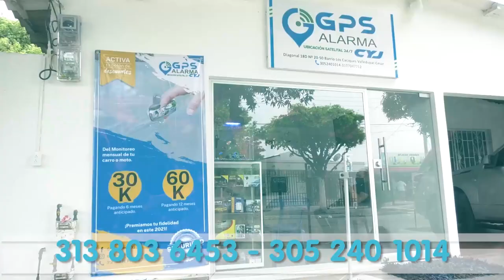EN ZAPATOSA ¡NI LOS MUERTOS DESCANSAN EN PAZ!